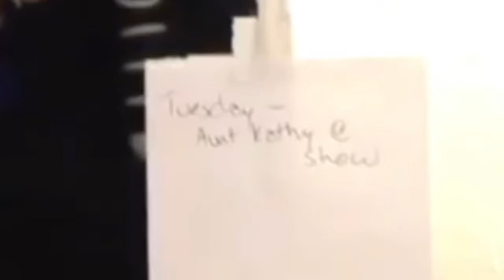DID YOU NOTICE -mean girls- (too grool for school) episode 1-2